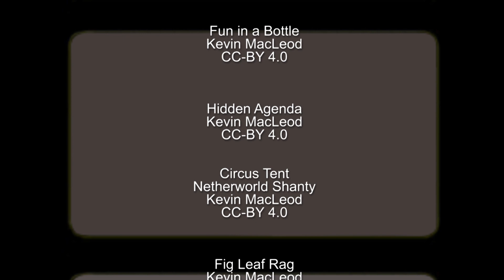Małe wpadki i ciekawe przypadki - Papuzi Film Maja 2023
Zwycięski Film Maja 2023 w grupie FB Papuzi Filmowcy, który weźmie udział w finale konkursu Papuzi Film Roku 2023. Jest to kompilacja zwycięskiego filmu "Nie popychaj" z innymi śmiesznymi i ciekawymi filmami z udziałem czterech ar i dwóch żako.